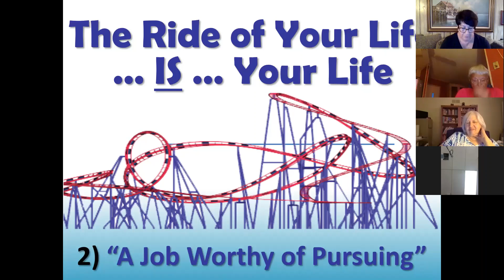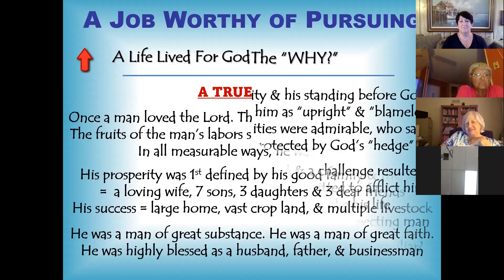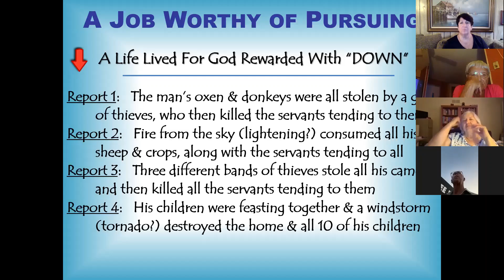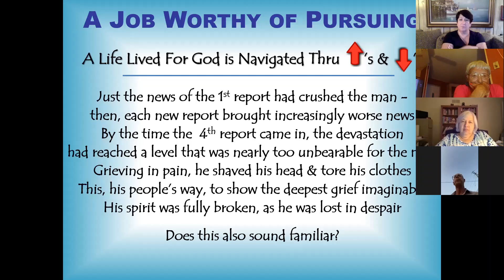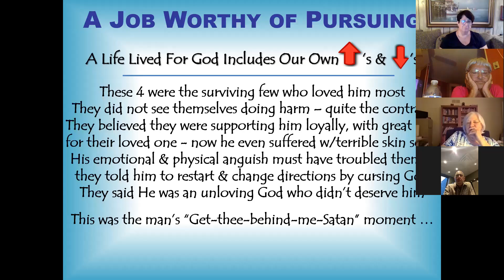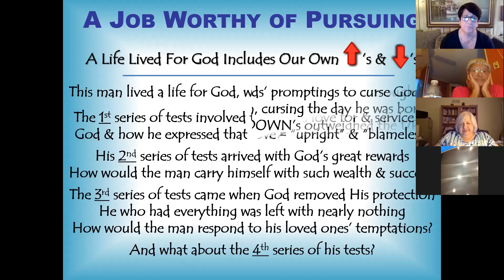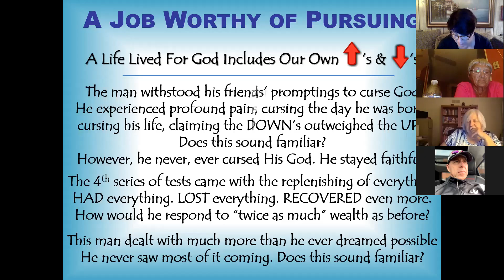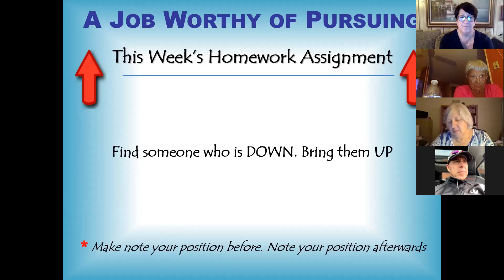2021 0811 - The Ride of Your Life is Your Life #02 = A Job Worthy of Pursuing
Part 2 of this study immediately dives into 1 specific life-story that is absolutely amazing on so many levels ... a life shifted from the highest of highs (UP) to the lowest of lows (DOWN) + the personal reaction to such  a dramatic turnaround.